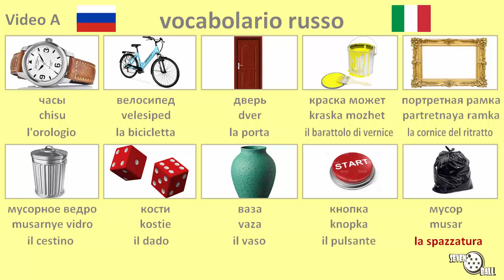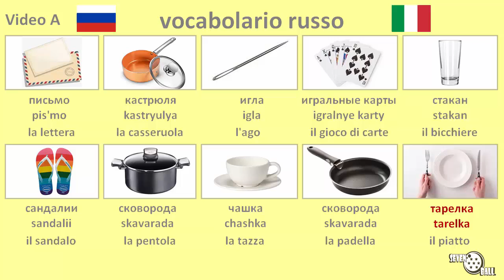vocabolario in russo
russo - italiano

vocabolario in russo - parole in russo - classe russa - lezione russa - impara il russo - lingua russa